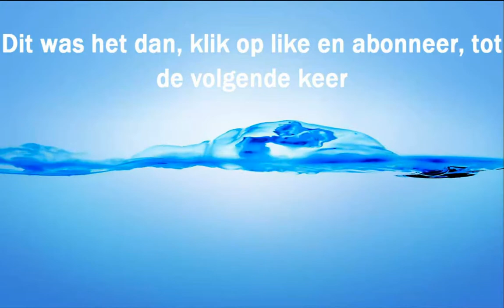SimCity 2013 - Return, Aflevering 8, Universiteit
[Start Of The Line]

[Links]

[Music]

♪ INGAME MUSIC AND SOUND!
♪ Intro: Official CSP Music!

[Texture Pack]

[Server IP]

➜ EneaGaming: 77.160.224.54